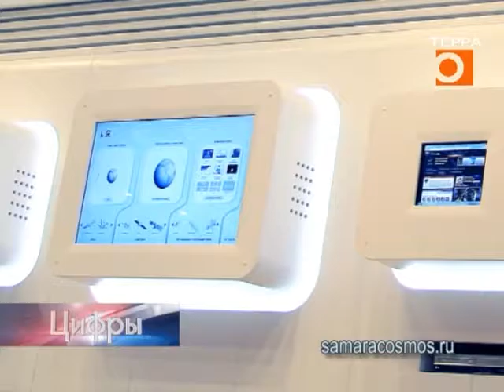Цифры. Эфир передачи от 17 марта 2017г